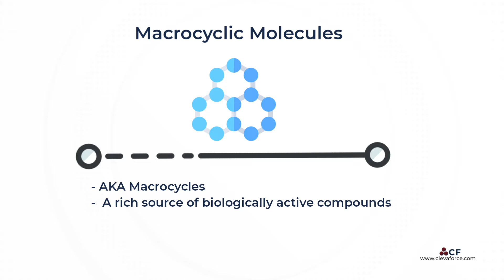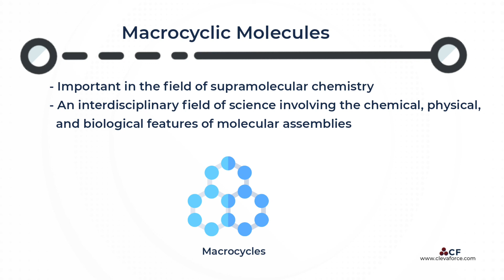Macrocyclic Molecules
Macrocyclic molecules, also known as macrocycles, are a rich source of biologically active cyclic compounds with 12 or more atoms and are widely produced in nature.

for full course content